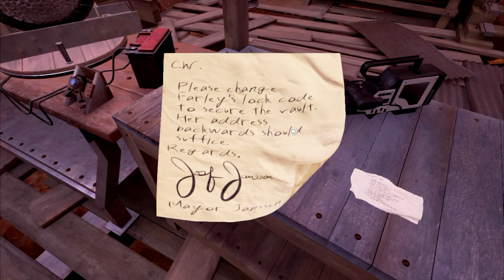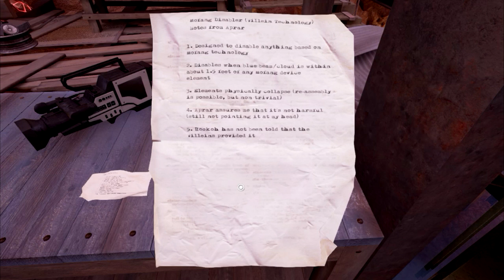Let's Explore Obduction - part 5 - Power On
Today we manage to get the power running and make it up into the workshop tower thing.